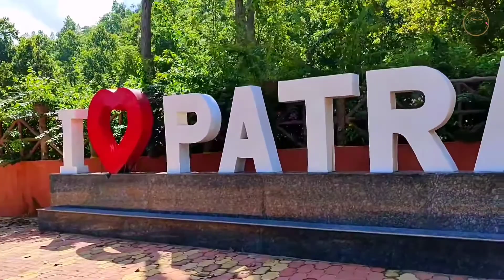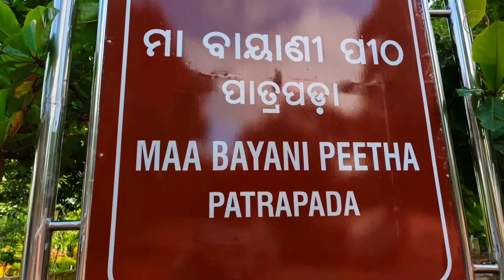Maa Bayani Pitha//The Best Picnic Spot Of Odisha//ମା ବାୟାଣୀ ପୀଠ ପାତ୍ରପଡା //ବାଘ ଗୁମ୍ଫା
Maa Bayani Pitha//The Best picnic Spot Of Odisha

Maa Bayani pitha is located in patrapada area of Angul District. It is fully covered with nature. Lets take a look.

TRAVELLER COUPLE